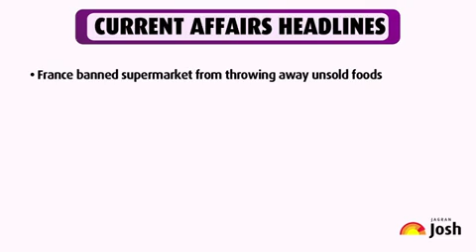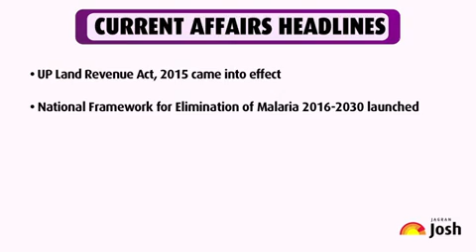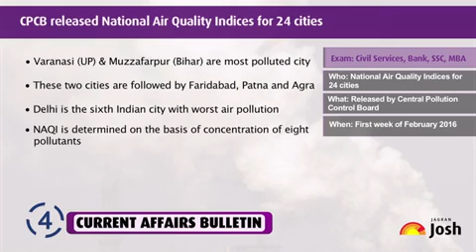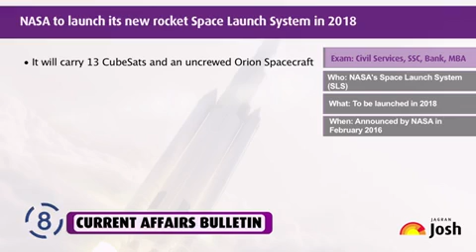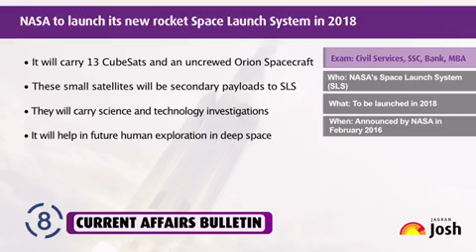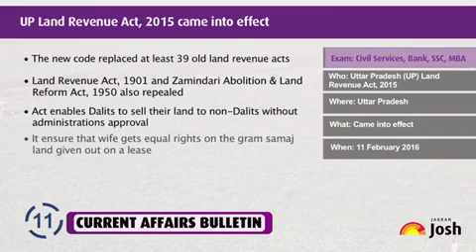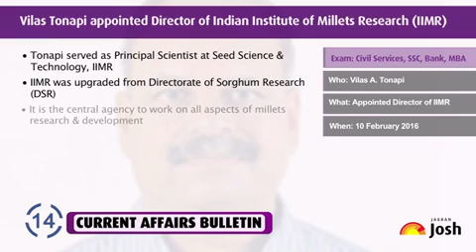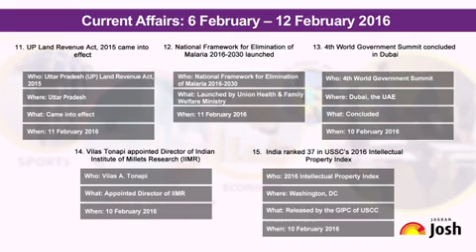Current Affairs English : International Fleet Review concluded in Visakhapatnam